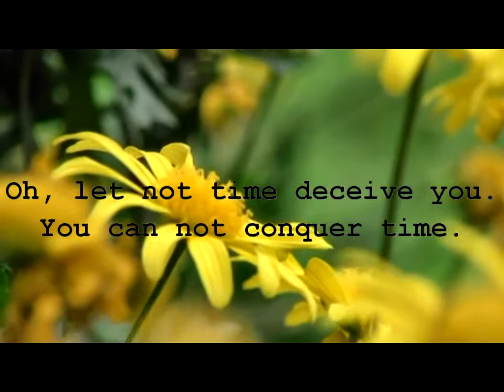Kaiti, Epilogue Part 4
In which Kaiti says goodbye.